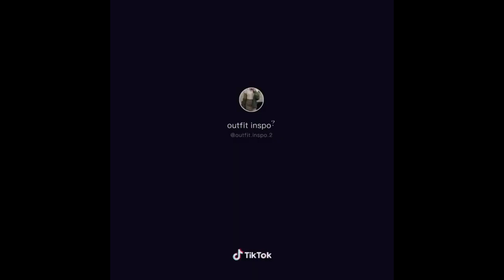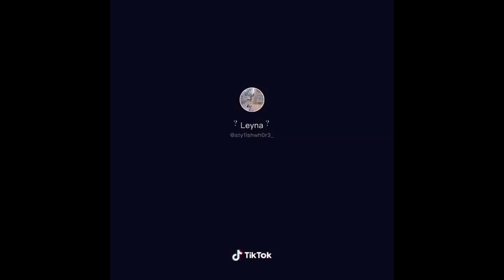TOP AESTHETIC OUTFITS | TIKTOK COMPILATION (2021)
I really love the aesthetic outfits in this video. It gave me some inspiration and I really need to stop wearing the same hoodie everyday. Thanks tiktok for helping me realize that i have no fashion sense lol

Comment your favorite makeup look :)

👉Want to submit your videos?
Send us your video links through email and I will put them in our compilations.